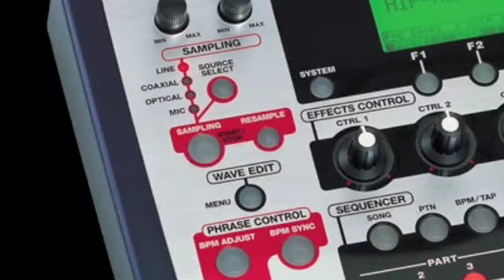"Speak" Remix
"Speak" Remix by Trajan
Original song by Aaron Rosell

A remix of the song "Speak" I made after hearing the original on HeWhoNever's channel.

Just for the sake of having some kind of video I just tossed a few pictures up, so dont mind them.